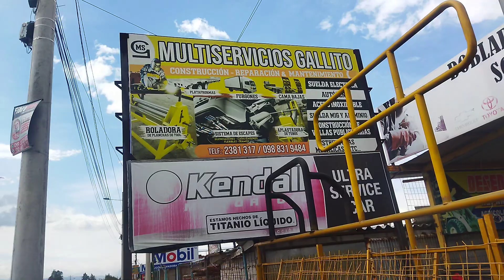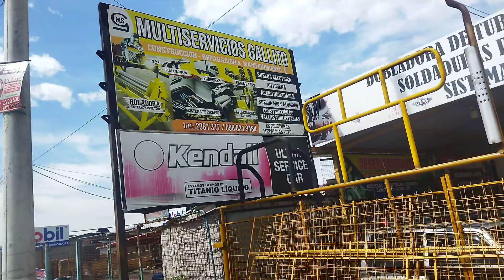Multiservicios Gallito Construcción Reparación plataformas Furgones Camas Bajas Pifo Ecuador